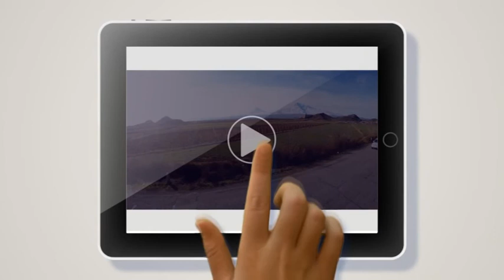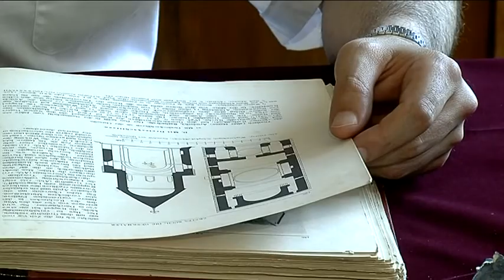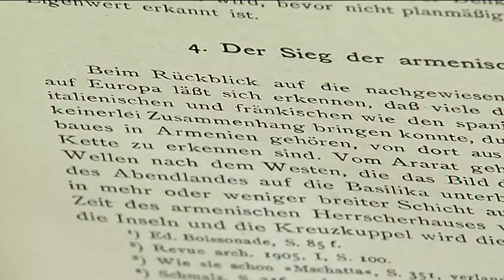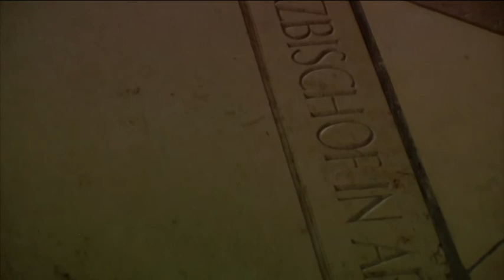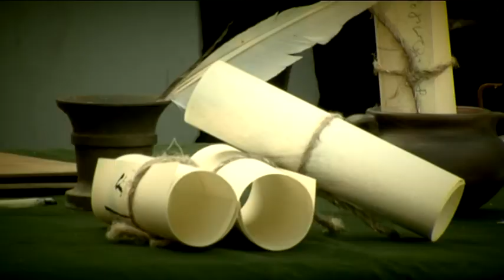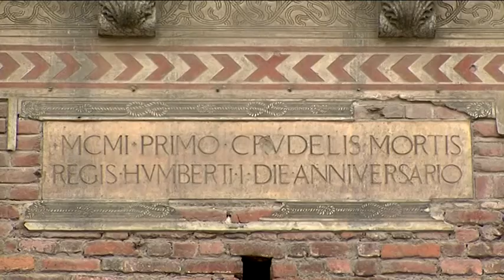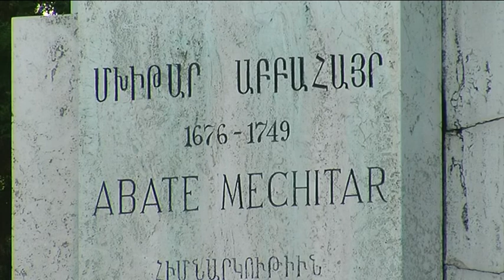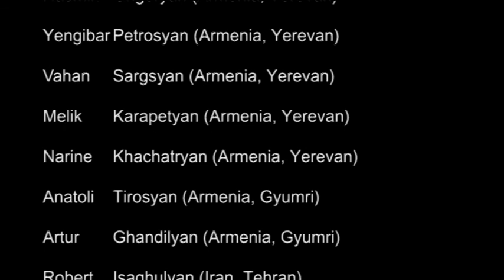From Ararat To Europe eng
Ararat, Armenia, Armenian history, turs in Armenia, turism in Armenia, Armenian church